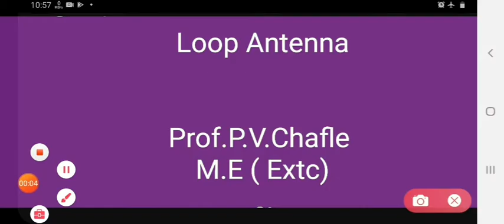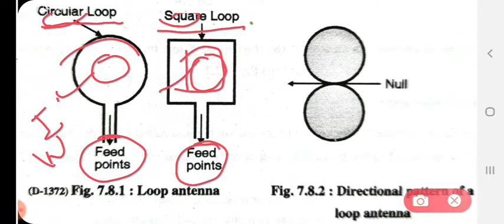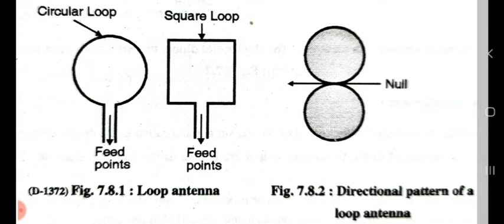Loop antenna Completely Explained | Lecture 36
1) Loop antenna/Loop Antenna Completely Explained in Antenna and Wave Propagation